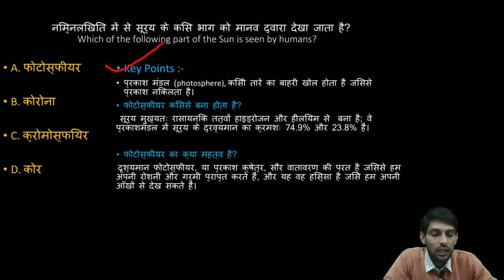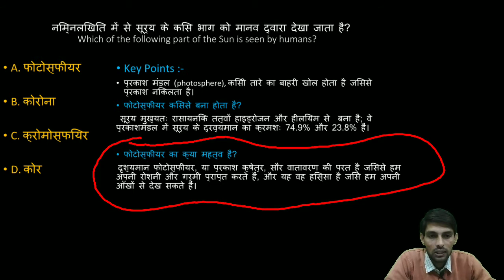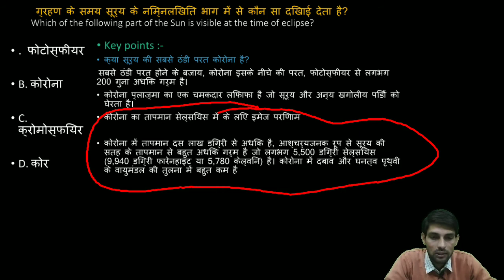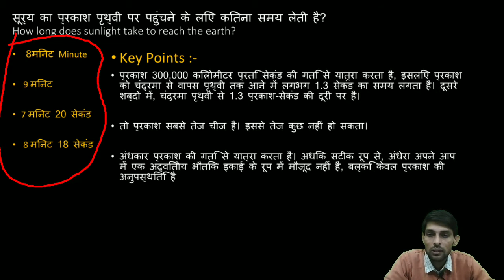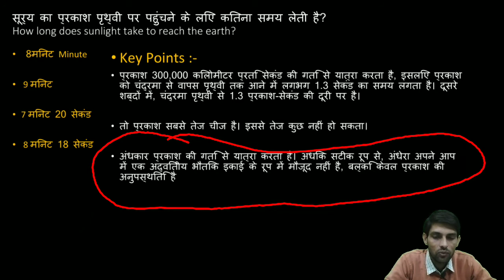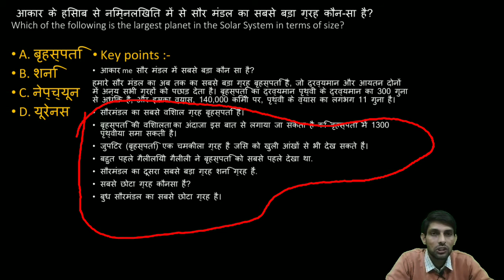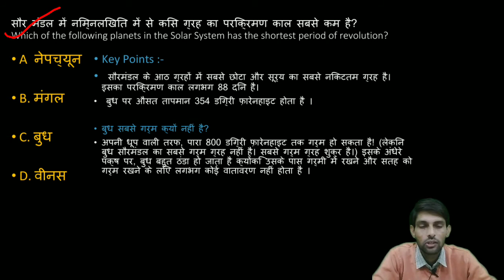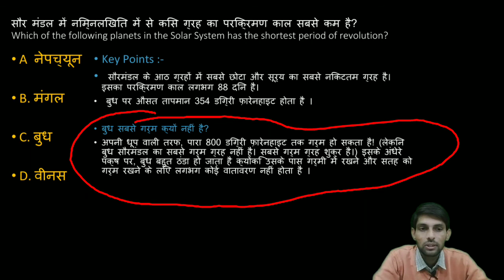Arambh Series -2 For General Science I Previous Questions Competition Exams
Aarambh series 2 for science competition exam II general science for Biology physics chemistry II  all questions from previous exams II  government examinations for all type of jobs II  competitive previous examination for all type of entrance exam and government job exam.
𝚈𝚘𝚞 𝚌𝚊𝚗 𝚠𝚊𝚝𝚌𝚑 𝙰𝚛𝚊𝚖𝚋𝚑 𝚂𝚎𝚛𝚒𝚎𝚜-1

Link here for purchase...

General science Previous questions🙋for all types of exams...